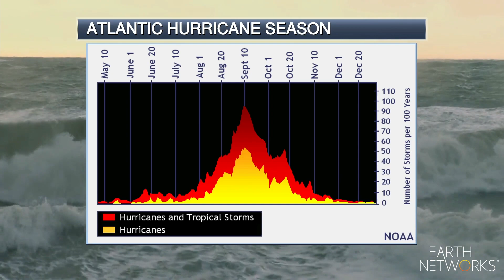weather_threats-aeris_EN_1080_05022022